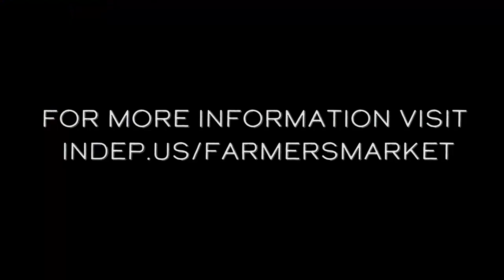Independence Farmers Market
The Independence Farmers Market is located in the Independence Uptown Market at 211 W Truman Rd, Independence, MO 64050
Open Saturdays from 7am-1pm and open on Wednesdays beginning in June.